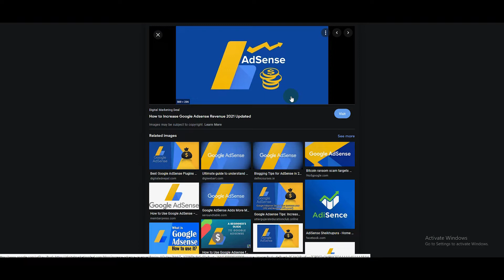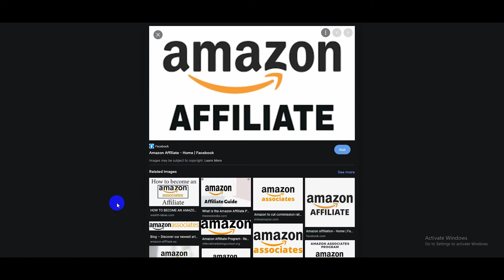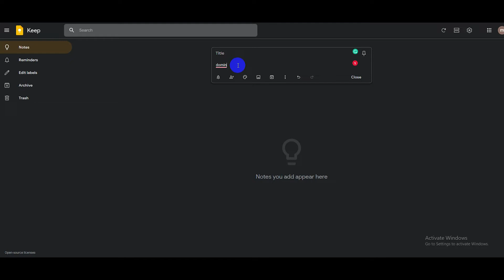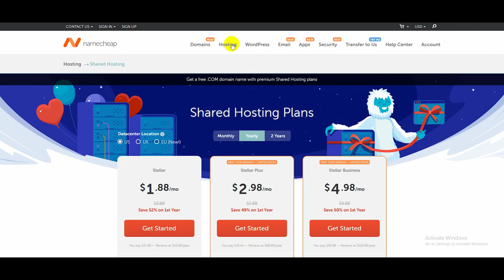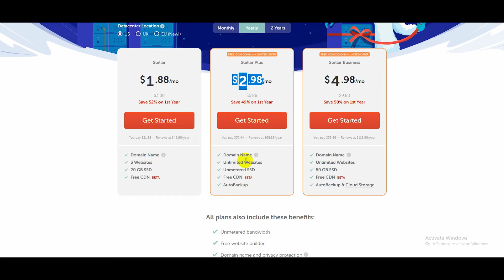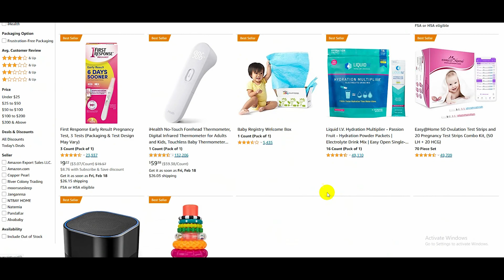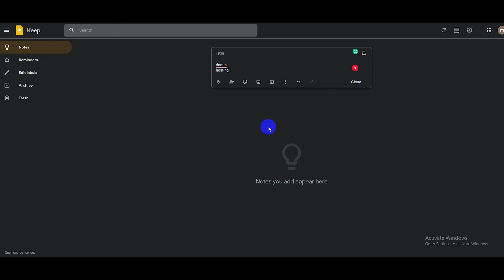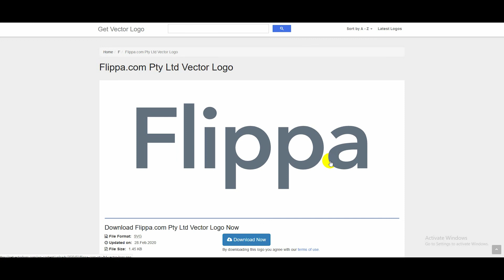google adsense tutorial wordpress ! adsense approval bangla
google adsense tutorial wordpress ! adsense approval bangla mostafizur google adsense tutorial wordpress ! adsense approval bangla